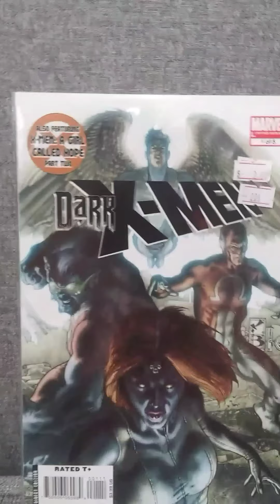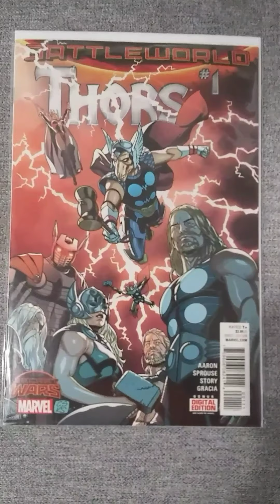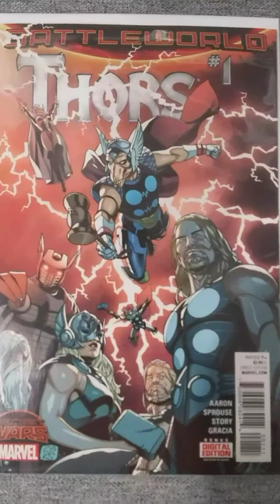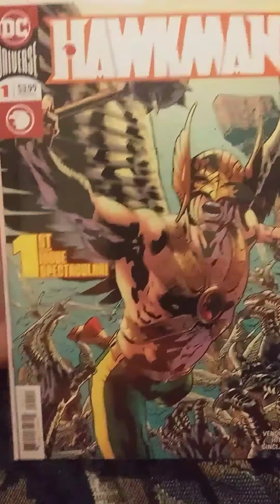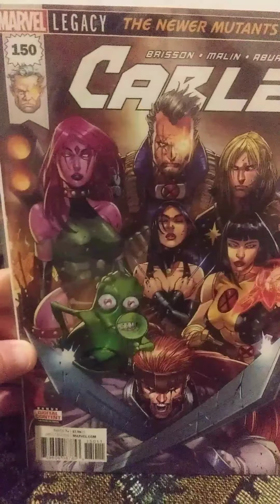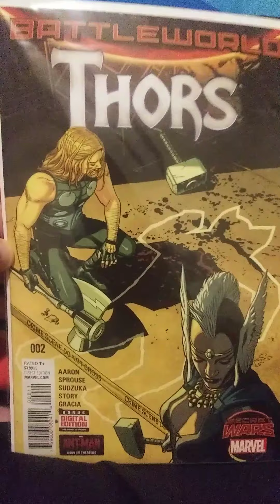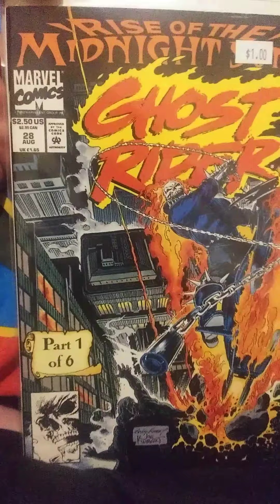7 BOOKS IN 7 DAYS #4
(THIS VIDEO IS FOR ADULTS AS ALWAYS.)